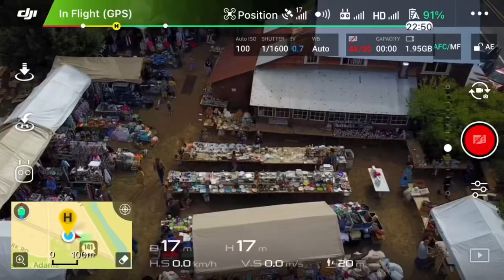Weekend recap!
Previa, rummage sale, hummingbird moth, helicopter, cow birthing, wedding and cool sports cars!